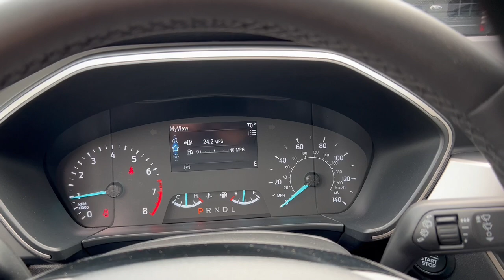2022 Ford Escape Scarsdale, Bronx, New Rochelle, White Plains, Yonkers NY P2854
Rapid Red Metallic Tinted Clearcoat Used 2022 Ford Escape SE  available in Greenville, New York at Scarsdale Ford. Servicing the Scarsdale, Bronx, New Rochelle, White Plains, Yonkers, NY area.

Scarsdale Ford
887 S Central Ave

Must see! Rapid Red Metallic Tinted Clearcoat 2022 Ford Escape SE 1.5L EcoBoost 8-Speed Automatic AWD Well Equipped with.26/31 City/Highway MPGAt Scarsdale Ford, we're dedicated to earning your business again and again. The first time you walk through our doors could be to browse our selection of used cars . Or, perhaps you'll stop by to trade an older model for a brand new Ford vehicle.
ENGINE: 1.5L ECOBOOST  -inc: auto start-stop technology (STD),Turbocharged,All Wheel Drive,Power Steering,ABS,4-Wheel Disc Brakes,Brake Assist,Brake Actuated Limited Slip Differential,Aluminum Wheels,Tires - Front All-Season,Tires - Rear All-Season,Power Mirror(s),Rear Defrost,Intermittent Wipers,Variable Speed Intermittent Wipers,Privacy Glass,Rear Spoiler,Power Door Locks,Daytime Running Lights,Automatic Headlights,Automatic Highbeams,AM/FM Stereo,Satellite Radio,Requires Subscription,Steering Wheel Audio Controls,MP3 Player,Bluetooth Connection,Telematics,Auxiliary Audio Input,Smart Device Integration,Requires Subscription,Pass-Through Rear Seat,Rear Bench Seat,Adjustable Steering Wheel,Trip Computer,Power Windows,Keyless Entry,Power Door Locks,Keyless Entry,Power Door Locks,Keyless Start,Remote Engine Start,WiFi Hotspot,Requires Subscription,Cruise Control,A/C,Cloth Seats,Bucket Seats,Driver Vanity Mirror,Passenger Vanity Mirror,Driver Illuminated Vanity Mirror,Passenger Illuminated Visor Mirror,Floor Mats,Power Windows,Power Door Locks,Trip Computer,Immobilizer,Traction Control,Stability Control,Traction Control,Front Side Air Bag,Blind Spot Monitor,Cross-Traffic Alert,Lane Departure Warning,Lane Keeping Assist,Lane Departure Warning,Front Collision Mitigation,Driver Monitoring,Tire Pressure Monitor,Driver Air Bag,Passenger Air Bag,Front Head Air Bag,Rear Head Air Bag,Passenger Air Bag Sensor,Knee Air Bag,Driver Restriction Features,Child Safety Locks,Back-Up Camera